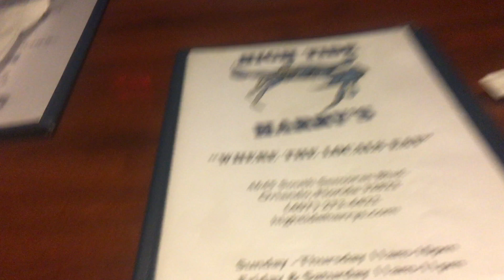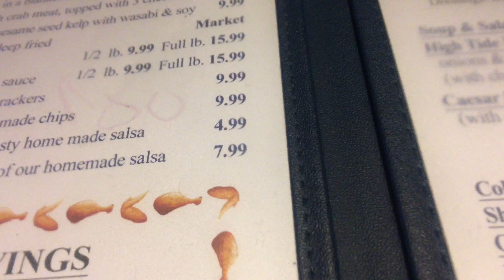🔴 РОБЕРТ вывел МЕНЯ в ЛЮДИ 🔴 High Tide Harry's Seafood ФлоридаЯлта США 27.11.2017